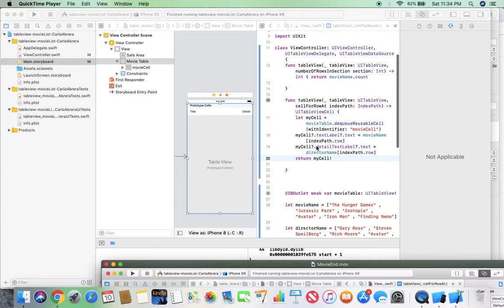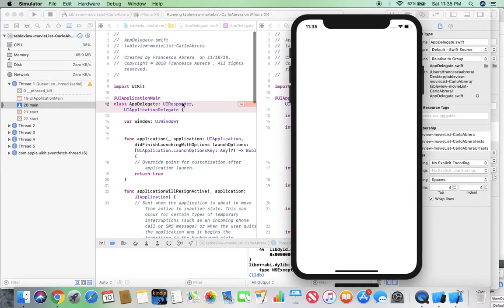Midterm - Carlo Abrera Movie Table pt 4